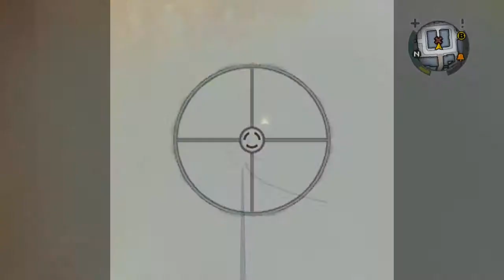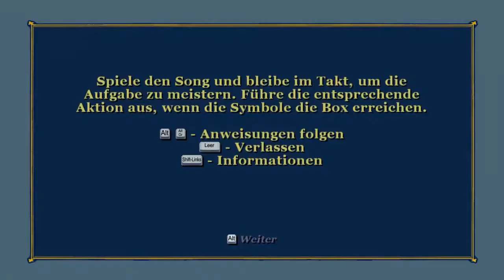Rettung von Algie & Chad : #033 Bully - Die Ehrenrunde [DE/HD] [+18]